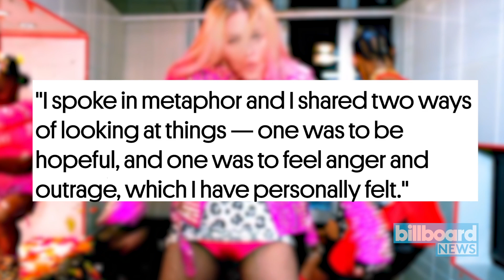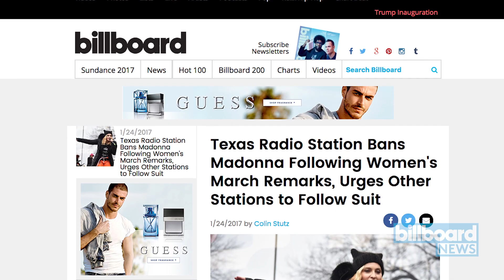Texas Radio Station Bans Madonna's Music After Anti-Trump Speech | Billboard News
HITS 105 in Texarkana, Texas, has banned Madonna from its airwaves in response to the pop icon's comments at the Women's March on Washington on Saturday.